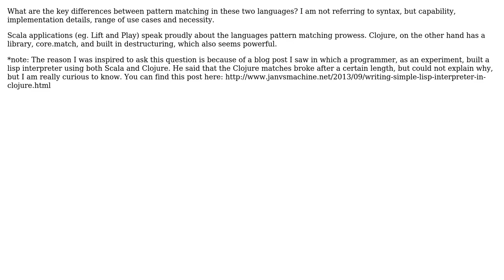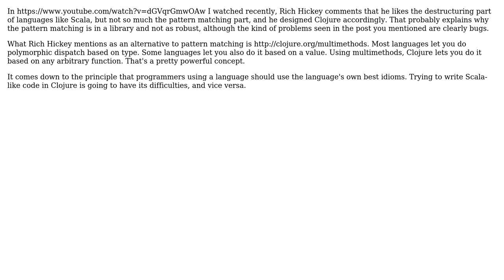Software Engineering: Pattern matching in Clojure vs Scala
With thanks & praise to God, and with thanks to the many people who have made this project possible! | Content (except music & images) licensed under CC BY-SA | Music | Images & others | With thanks to user kurofune user Karl Bielefeldt user Christophe and the Stack Exchange Network Trademarks are property of their respective owners. You are responsible for your own actions.